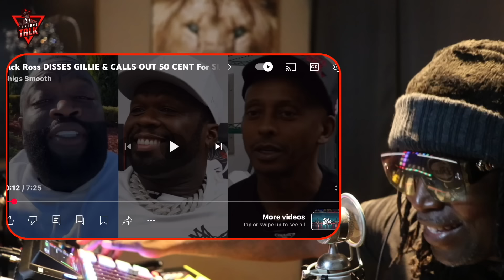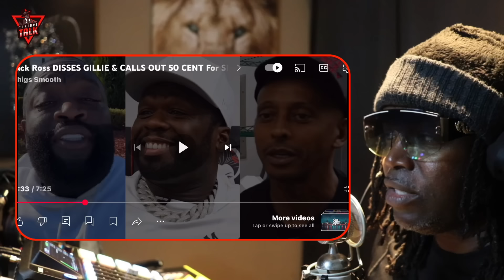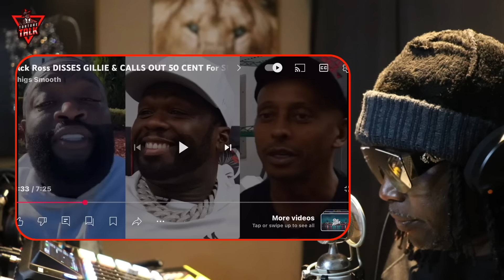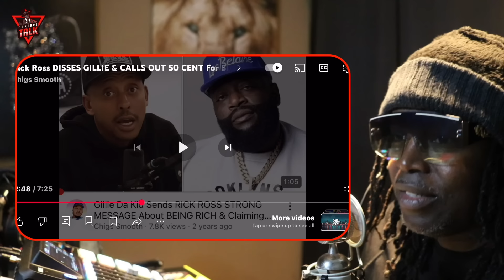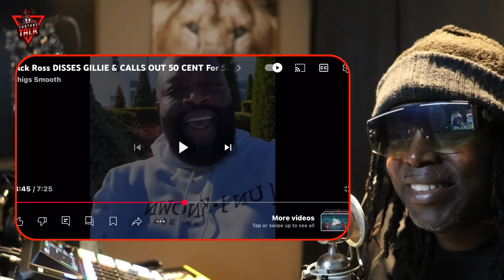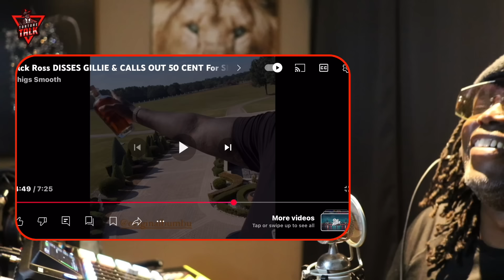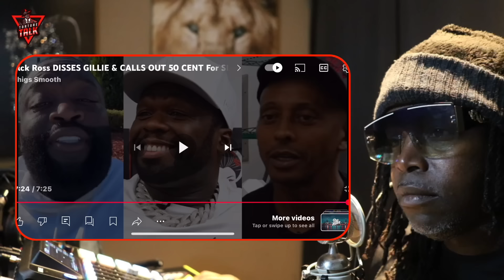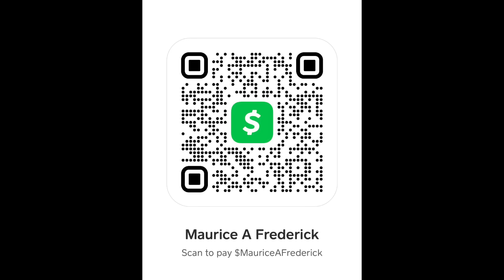⁠@rickross4913 “I thought it was about loyalty”